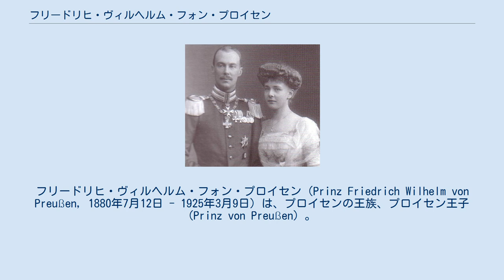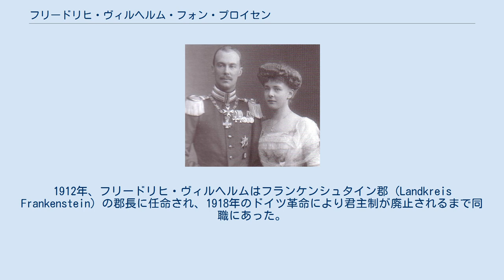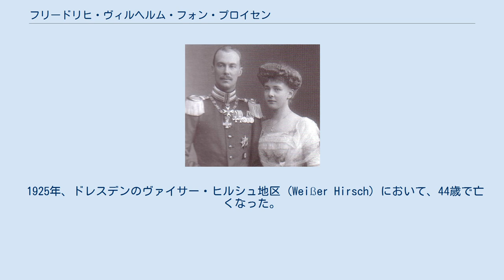フリードリヒ・ヴィルヘルム・フォン・プロイセン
フリードリヒ・ヴィルヘルム・フォン・プロイセン（Prinz Friedrich Wilhelm von Preußen, 1880年7月12日 - 1925年3月9日）は、プロイセンの王族、プロイセン王子 (Prinz von Preußen) 。
最後のドイツ皇帝ヴィルヘルム2世の又従弟。
全名はフリードリヒ・ヴィルヘルム・ヴィクトル・カール・エルンスト・アレクサンダー・ハインリヒ (Friedrich Wilhelm Viktor Karl Ernst Alexander Heinrich)。
 プロイセン王子アルブレヒトとその妻でザクセン＝アルテンブルク公エルンスト1世の娘であるマリーの間の三男として、シュレージエンのカーメンツ城（現在のポーランド領カミェニェツ・ゾンプコヴィツキ）で生まれた。
ベルリン、エアバッハにある父方の祖母マリアンネの居城ラインハルツハウゼン城、父が摂政を務めていたブラウンシュヴァイク公国で少年時代を過ごし、ボン大学でPh.D.の学位を取得した。
フリードリヒ・ヴィルヘルムは文学や音楽に関心が深かった。
 1910年6月8日にポツダムにおいて、ラティボル公ヴィクトル2世アマデウスの娘アガタ（1888年 - 1960年）と結婚した。
夫妻はシュレージエンのルディに住んだ。
1912年、フリードリヒ・ヴィルヘルムはフランケンシュタイン郡 (Landkreis Frankenstein) の郡長に任命され、1918年のドイツ革命により君主制が廃止されるまで同職にあった。
 第一次世界大戦が始まると、フリードリヒ・ヴィルヘルムは少将の地位を与えられて戦争に参加し、皇帝ヴィルヘルム2世の代理人として諸外国と外交交渉を行い、ヨーロッパ中を飛び回った。
大戦末期にドイツの君主制崩壊の兆しが現れると、フリードリヒ・ヴィルヘルムはイギリスの政体をモデルとする立憲君主制への移行を提案する大学教授たちと、現体制を存続させ再構築する方策について論じ合った。
 ヴァイマル共和国の成立後、フリードリヒ・ヴィルヘルムはドイツ帝国の復活を目指す君主制支持者たちの運動に加わった。
君主制支持者たちは、帝政復古が成った場合には、ヴィルヘルム皇太子の長男ヴィルヘルム王子を皇帝位につけ、彼の成人まではフリードリヒ・ヴィルヘルム王子を摂政にするつもりだった。
 1925年、ドレスデンのヴァイサー・ヒルシュ地区 (Weißer Hirsch) において、44歳で亡くなった。
 妻アガタとの間に4人の娘をもうけた。